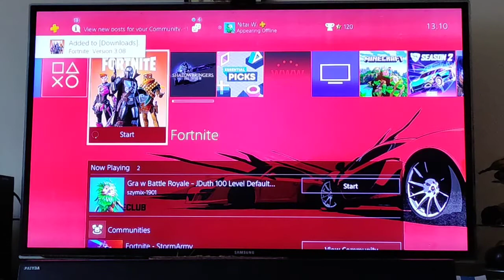this was supost to be fortnite but turned out to be Minecraft